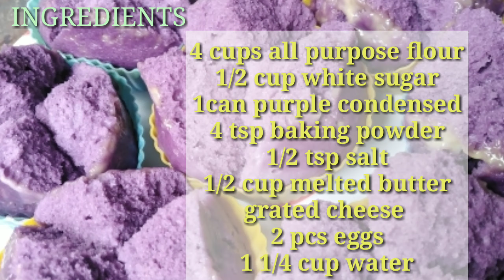STEAMED CONDENSED CUPCAKES(PURPLE CUPCAKES)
Hello mga ka Kusina,eto gumawa na man ako ng purple steamed cupcakes..lasang cake talaga...please watch..thank you..